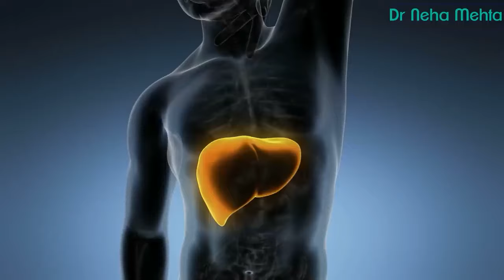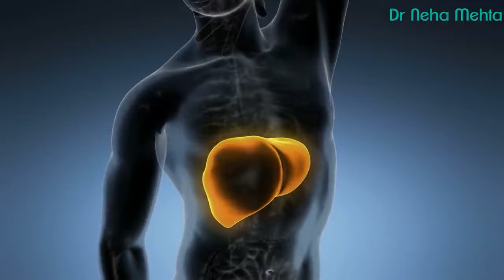सेक्स लाइफ को कैसे प्रभावित करता है मोटापा || Effect of obesity on sex life || Dr. Neha Mehta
Can being overweight affect your sexual performance? That reducing weight is necessary only for men or if it is not so important for women if you go to this video, then definitely watch this video completely so that your question can be answered.

There is a direct connection between sex life and obesity. If you lose weight, then your testosterone will increase and your sex life will definitely improve. If you have a lot of fat on your body, then it will have a direct effect on your sex life because when this happens, you will not take so much interest in trying new positions or doing something new, which has a complete effect on your sex life.

Obesity can have a significant impact on your sex life. It’s important to take steps to improve your health and lose weight if you want to see an improvement in this area of your life. Try some of the tips we shared for improving your sex life, and be sure to consult with a doctor if there are any concerns about your health that may be impacting your ability to enjoy sex.

Thanks
Dr. Neha Mehta
Consultant Psychologist